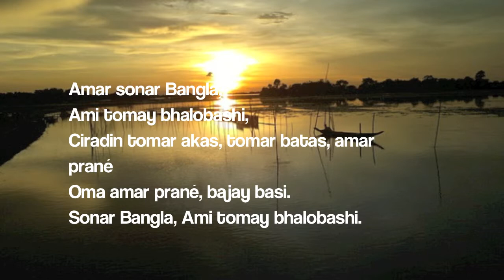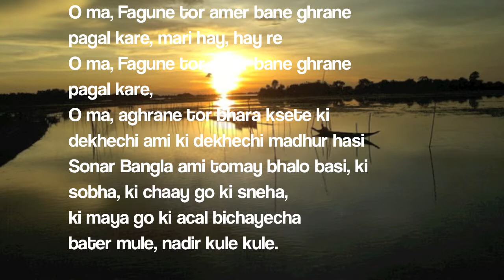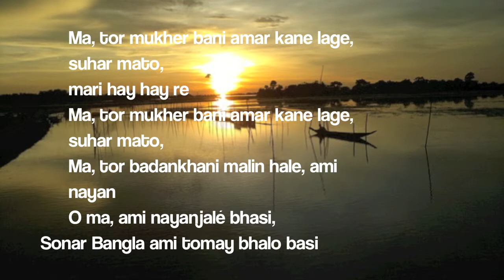National anthem of Bangladesh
On this video, you can see the national anthem of Bangladesh.

If you have any question, let us a comment.

hymne national du Bangladesh
Гимн Бангладеш
Gimn Bangladesh
बांग्लादेश का राष्ट्रीय गान
Bāṅglādēśa kā rāṣṭrīya gāna
النشيد الوطني في بنغلاديش
himno nacional de bangladesh
孟加拉国的国歌
Mèngjiālā guó de guógē